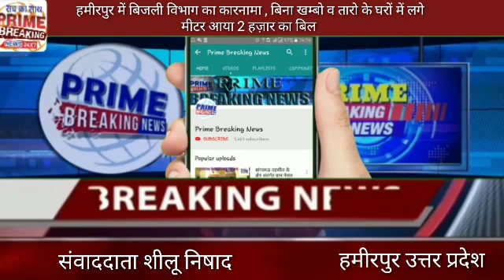हमीरपुर में बिजली विभाग का कारनामा , बिना खम्बो व तारो के घरों में लगे मीटर आया 2 हज़ार का बिल